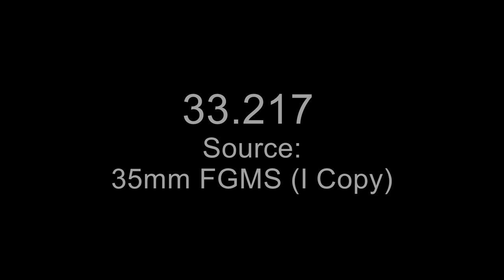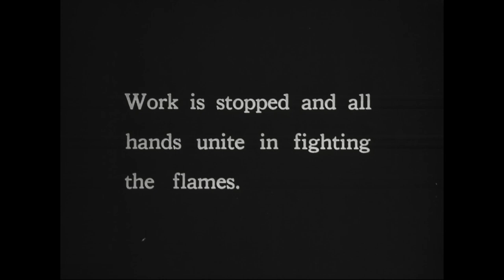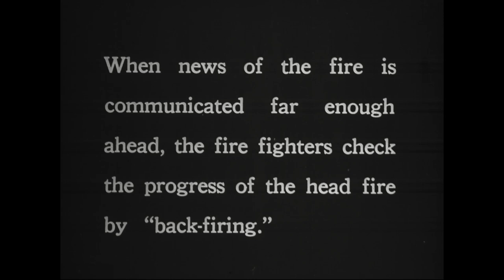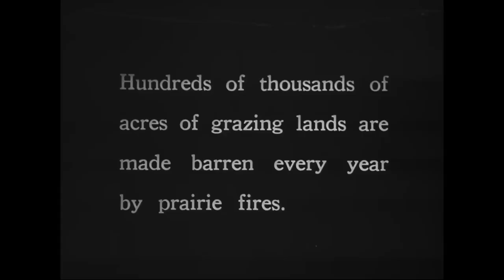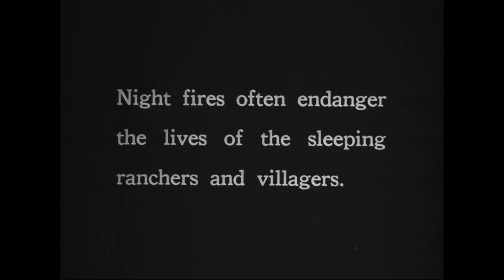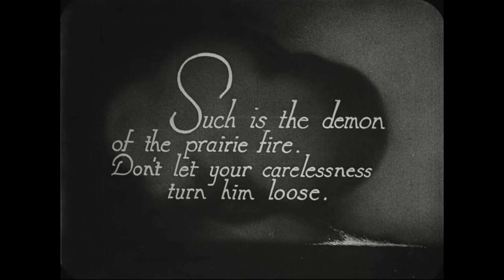Fire!: The Prairie Demon (1923)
Creator: Department of Agriculture, Federal Extension Service.

Series: Motion Picture Films, ca. 1915 - ca. 1959
Record Group 33: Records of the Extension Service, 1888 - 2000

Scope and Content: This educational film from the USDA's Federal Extension Service demonstrates the dangers of fast-moving prairie fires and how they are fought. Ranchers restrict the progress of a raging prairie fire by plowing furrows in its path, back firing, and shoveling dirt on the blaze. The film also depicts the consequences of allowing a prairie fire to ignite timberland. It was shot by George R. Goergens.

Contact(s):
8601 Adelphi Road
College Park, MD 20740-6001